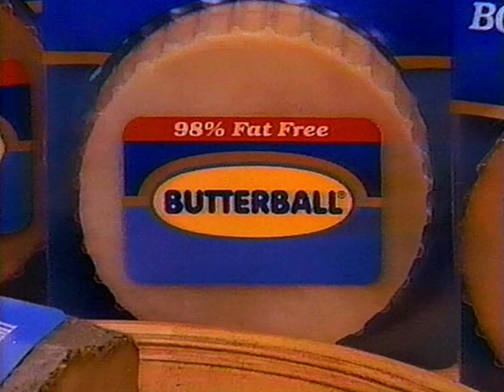Butterball: Turkey Cold Cuts (1988) :15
Although the Butterball company (now known as Butterball LLC), produces a wide variety of turkey based products, these particular prepackaged cold cuts options are no longer among them.